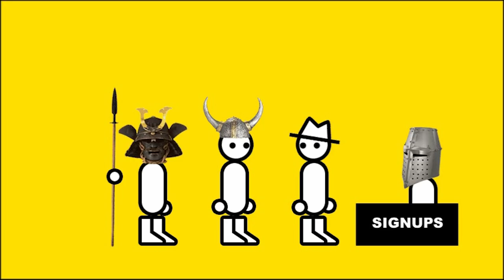For Honor (Zero Punctuation)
This week, Zero Punctuation reviews For Honor.